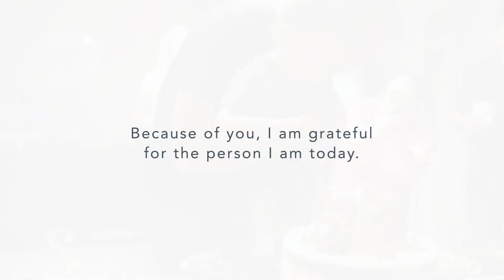Words LikeFather | COHO by Vista Land | Condo For Sale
Words that describe fathers are incomparable to the words we want to say.